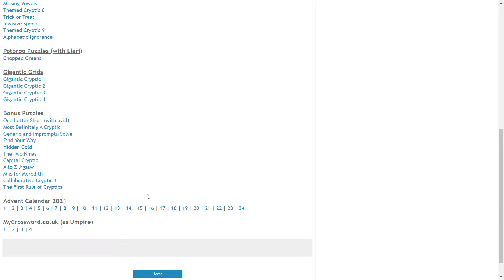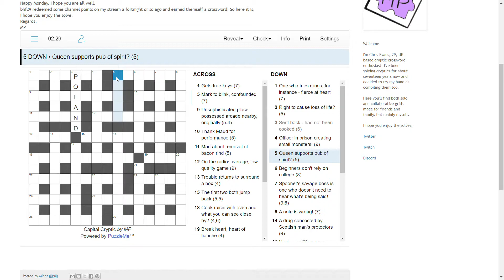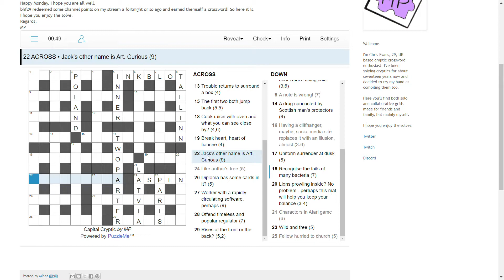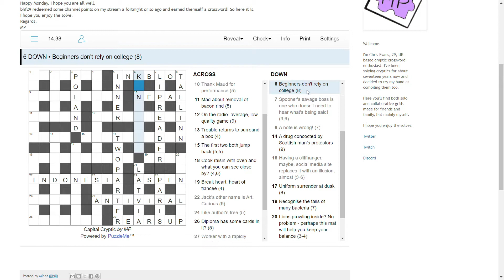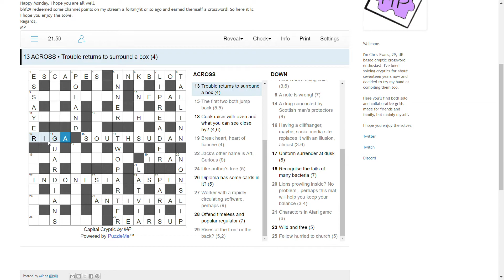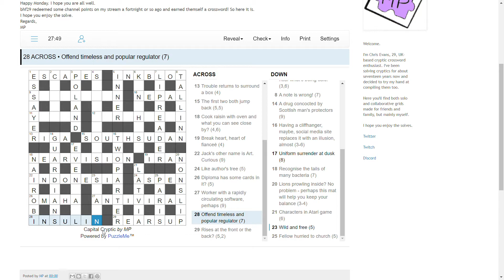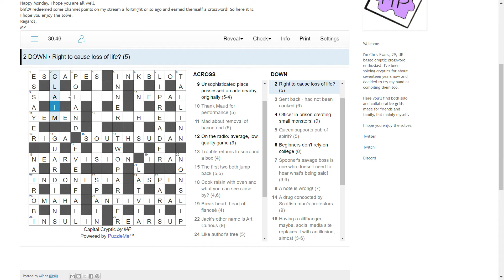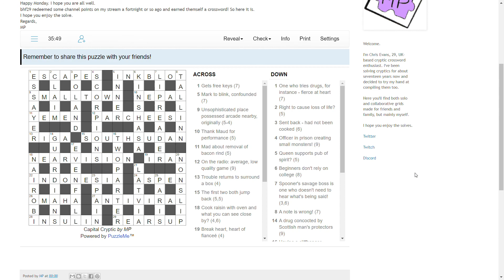Solving Capital Cryptic crossword by MentalPlayground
I attempt a puzzle with a twist by MentalPlayground.